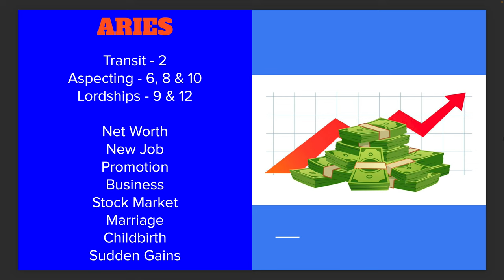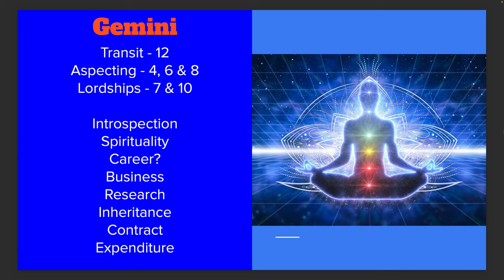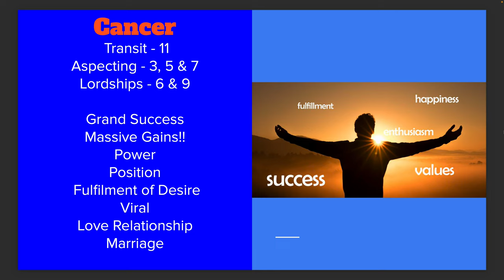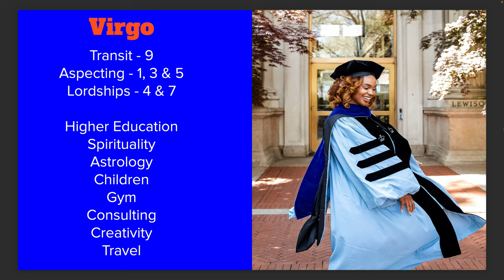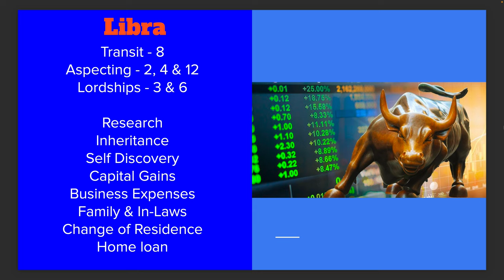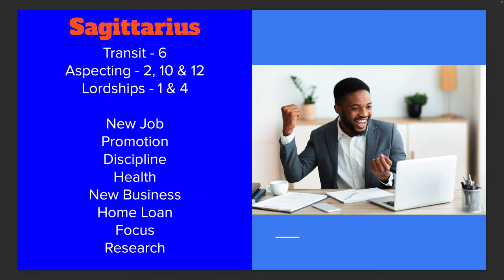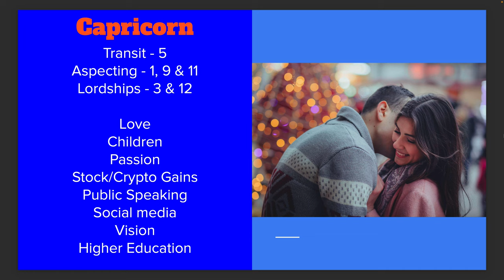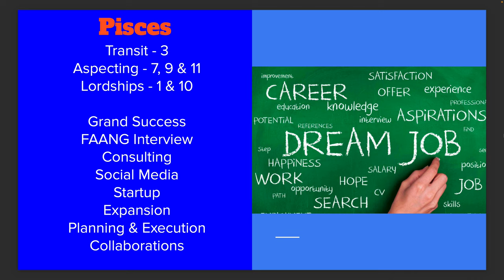गुरु वृषभ राशि गोचर 2024 - 12 लग्नो पर प्रभाव (Hindi) - Jupiter transit in Taurus